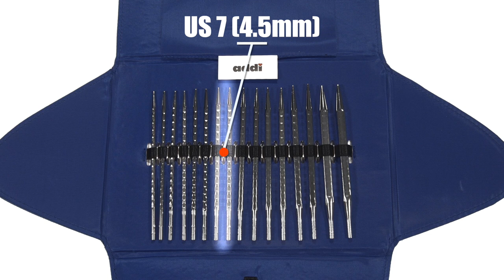addiClick Standard Rocket Squared Knitting Set Amazon ASIN: B08VYGVN65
Shop all Skacel by addi products in our Amazon Store:
Link to Buy on Amazon

The addi Interchangeable Knitting Needle Set is a versatile and convenient tool for knitters of all levels.

The set includes a range of needle sizes, each made from high-quality, smooth brass that provides a comfortable grip and prevents snagging.

The interchangeable design allows you to easily swap out needles as you switch between projects, and the compact case keeps all your needles organized and protected when not in use.

Whether you're a beginner or an experienced knitter, the addi Interchangeable Knitting Needle Set is an essential tool for your crafting arsenal.